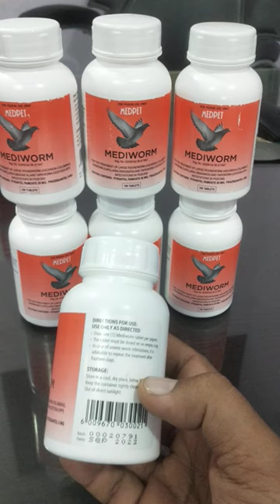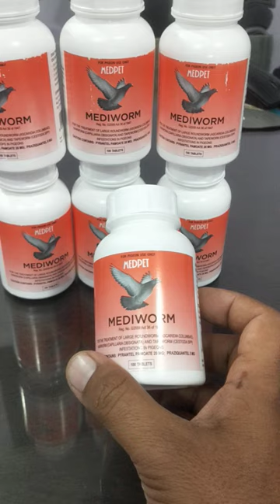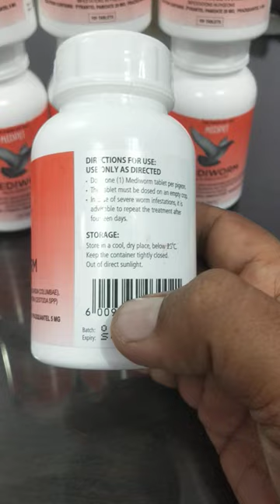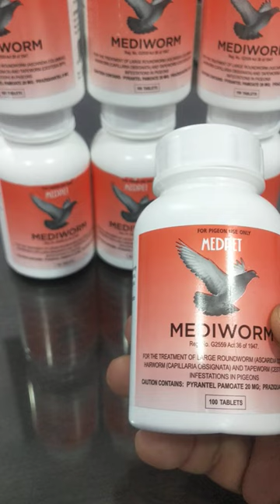mediworm tablet pigeon Deworming for best results#pigeonring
medpet mediworm tablet for pigeon Deworming